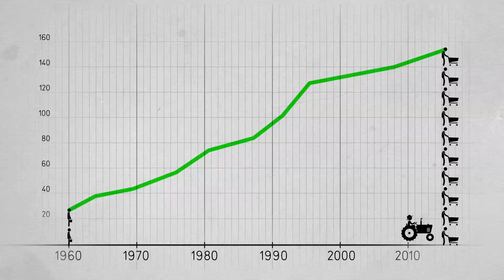The Future of Agriculture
With the global population set to reach 9 billion by 2050, how will food systems keep up?

The future of the global agricultural sector faces several key challenges. Climate change will put increasing pressure on food systems as natural hazards like droughts and flooding become more frequent. Farmers will in turn have to cope with both reduced natural resources and an increasingly competitive market. All in the context of a growing world population.

Innovation in the agricultural sector can help food systems meet these challenges. However, international cooperation will be key to making this a reality.